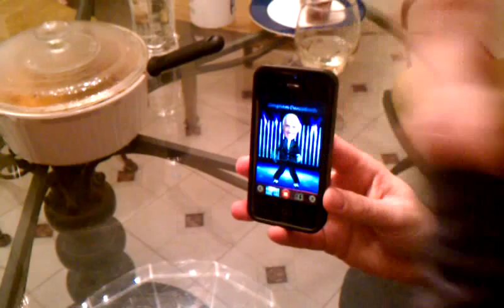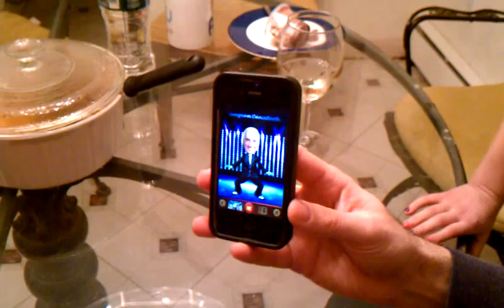Dad Funny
Description